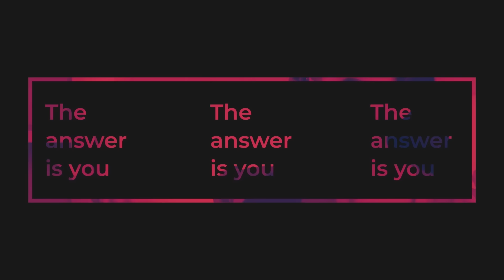The Myth of Scarcity & How to Embrace a Loving Relationship with Abundance with Ken Honda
Michael welcomes back money and happiness expert, Ken Honda.  Ken’s writings bridge the topics of finance and self-help, focusing on creating and generating personal wealth and happiness through deeper self-honesty.  He is the author of the international bestselling book, “Happy Money: The Japanese Art of Making Peace With Your Money.” Ken recently released his new book, a novel, “True Wealth: True Wealth – 9 Lessons From a Grandfather on Happiness and Abundance.”

In this episode, Ken and Michael discuss:

-Ken’s definition of wealth and our tendency towards fostering a scarcity mindset around money

-Practical tips and strategies for developing a mindset of abundance and a loving relationship with money, particularly if one is struggling financially

-The power of everyday choices in cultivating happiness, purpose, and authentic connection in life

-Insights from Ken’s latest novel, “True Wealth,” and so much more!

Next, Michael leads a guided meditation focusing on the feeling-tone of All Needs Met.

Catch up with Ken, his work, and his Arigato Living community and on social media.

– and receive his guided meditation, “Raise Your Vibration and Be Untouchable” when you sign up to receive occasional updates from Michael!

Finally, a special thank you to the sponsors of the Take Back Your Mind with Michael B. Beckwith podcast: The Agape International Spiritual Center and NutriRise, makers of Michael’s AdaptoZen Superfood Greens Powder and Vitamin D3+K2 drops